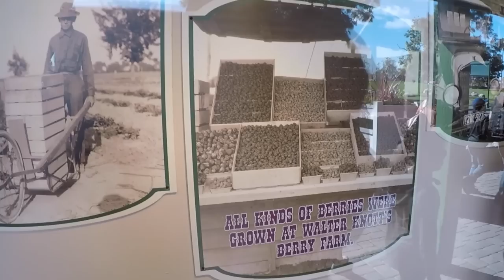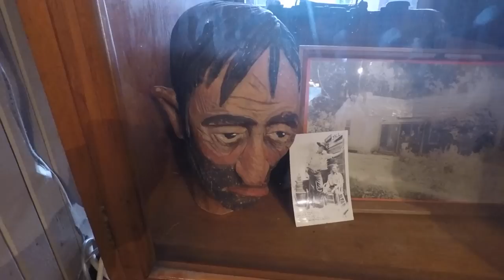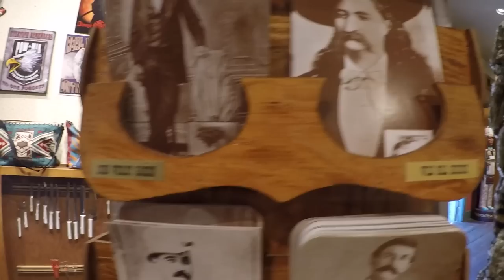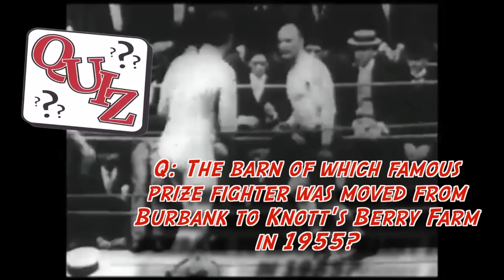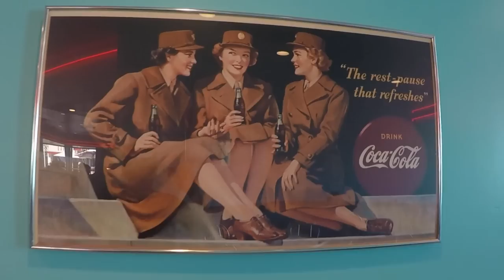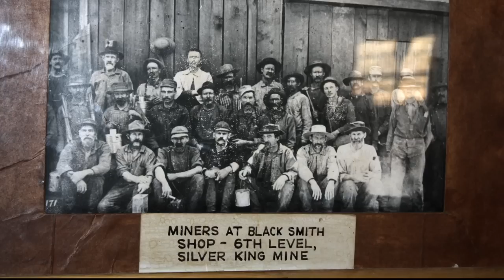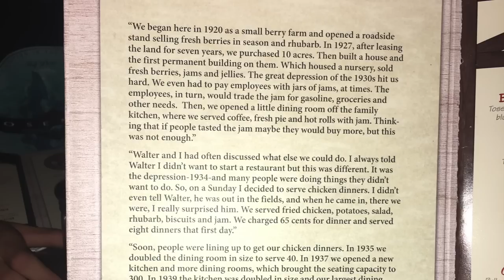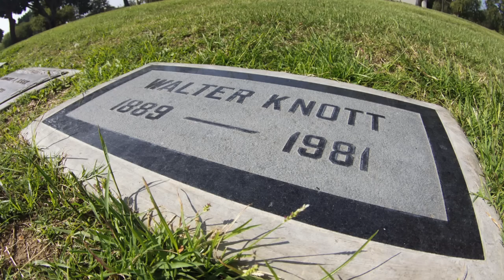Knott's Berry Farm History & Fun in Buena Park / Walter Knott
Jeff and Sarah have fun while exploring the history of and represented in Knott's Berry Farm, including the rides.